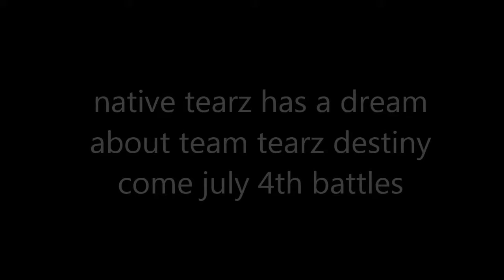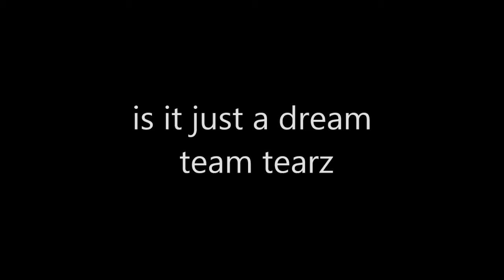Native tearz has a nightmare army man wars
Is it teams tearz destiny or just a dream of the end of the dark side 2018 army man wars epic battle